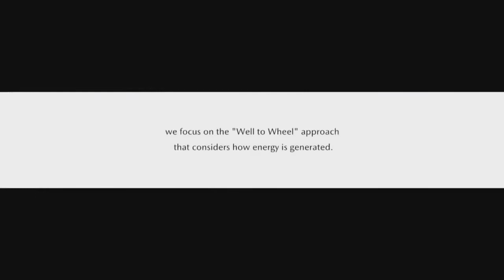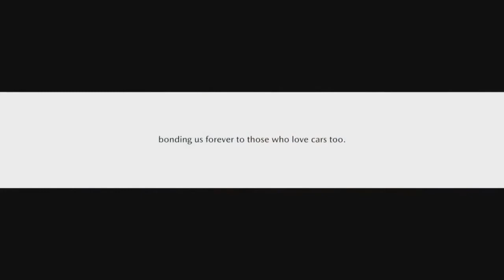Mazda 3 - Overview (2019)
After plenty of mockery, Mazda finally unveiled the neat shape of the latest generation Mazda3 at the  Los Angeles Auto Show. Under thin skin, new features include innovative Skyactiv introduction of Japanese car loads such as the vehicle's Spark Controlled Compression Ignition X.